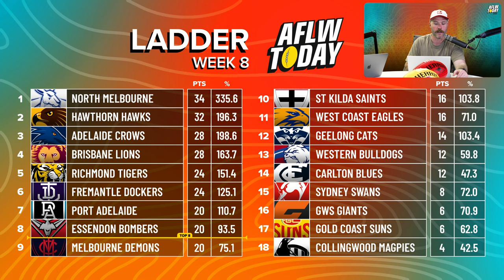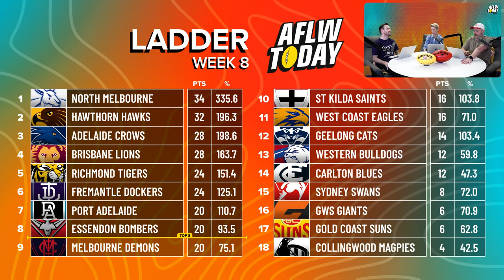AFLW Week 8 Wrap - Geelong Upset, Entertaining Dogs & Power Building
The AFLW Today Show presents a huge Week 8 Wrap, breaking down every single game over the week of footy, with Melbourne and Port Adelaide pushing for finals, the Bulldogs putting up a huge score and some of the biggest upsets we have seen all season!

The panel go through the major AFLW stories, injury news, player breakdowns, footy results and banter, as well as best team and best players of the round, headlined by a huge Geelong win and Aileen Gilroy kicking goals from everywhere!

Get around AFLW Today's Alex Donnelly, Brihony Dawson and Liam 'Stats Guy' McAllion after an exciting AFLW Week 8 for 2024!

AFLW Today Timecode

Timestamps:
00:00 Intro
15:42 Ladder Check
18:00 Carlton vs Western Bulldogs
25:15 Port Adelaide vs St Kilda
29:18 Hawthorn Hawks vs GWS Giants
34:14 Sydney Swans vs Gold Coast Suns
38:24 Melbourne Demons vs Richmond Tigers
42:20 West Coast Eagles vs Fremantle Dockers
44:45 Geelong Cats vs Brisbane Lions
49:37 Essendon Bombers vs North Melbourne
54:46 Collingwood Magpies vs Adelaide Crows
01:00:14 Tipping Results
01:00:39 Best Team01:01:38 Best On Ground
01:02:41 Outro

🎙️ AFLW Today's Podcast Expert Panel:

Alex Donnelly
Brihony Dawson
Liam McAllion